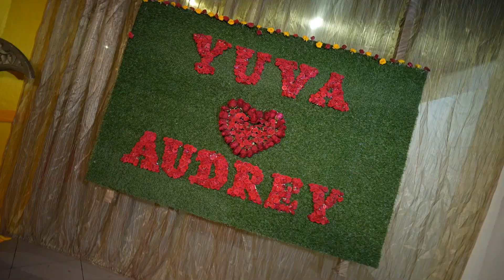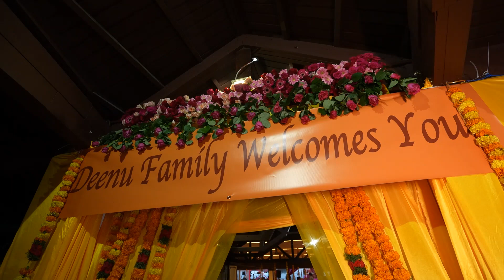Cousin's 1st wedding anniversary | Berjaya | Seychelles | Super singers | தமிழ் | Mahathi Vlogs #32